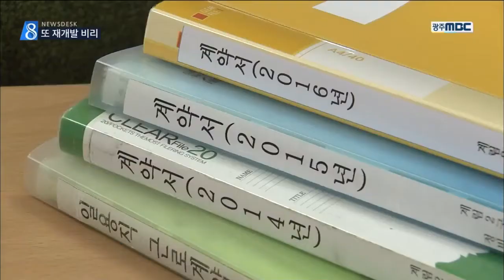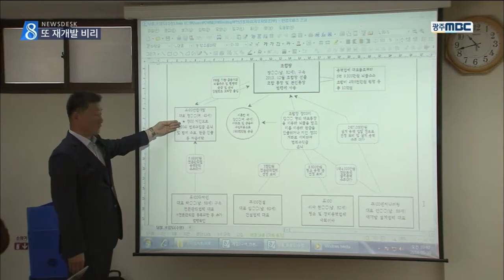[뉴스데스크]재개발 비리 또 적발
(앵커)
재개발 비리가 또 터졌습니다.
이런 뉴스,
벌써 몇 번째인지 모르겠습니다.
이번에는 광주 계림 2구역입니다.

수억 원대의 뇌물을 주고 받은
재개발 조합장과 건설업자 등이
무더기로 경찰에 적발됐습니다.

먼저, 정용욱 기자입니다.

(기자)

광주 계림 2구역의 재개발 조합 사무실에
경찰이 들이닥칩니다.

재개발 사업 과정에서
수억대의 부정한 돈이 오갔다는 의혹을
확인하기 위해섭니다.

의혹은 사실로 드러났습니다.

경찰은 지난 2014년부터 10개월 동안
설계나 건설업자로부터
모두 8차례에 걸쳐
5억 9천만원을 받은 혐의로
계림 2구역 재개발 조합장
51살 장 모씨를 구속했습니다.

재개발 관련 공사나 용역을 주겠다며
그 대가로 뇌물을 받은 겁니다.

장씨는 비슷한 시기에
조합운영비 4억 2천만원을
빼돌린 혐의도 함께 받고 있습니다.

뇌물과 횡령한 금액을 합하면
10억원이 넘는 규모입니다.

           ◀ＳＹＮ▶

조사 결과 장씨는
분양대행 업체 소속의
직원명의로 된 대포통장으로
뇌물을 받는 등
돈 세탁을 해 온 것으로 드러났습니다.

이 돈은 개인 빚을 갚거나
도박 자금으로 일부 활용됐습니다.

경찰은 조합장 장씨에게 뇌물을 건넨 혐의로
조합 전문관리업체 대표
58살 차 모씨를 함께 구속하고
용역업체 대표 등 6명을 불구속 입건했습니다.